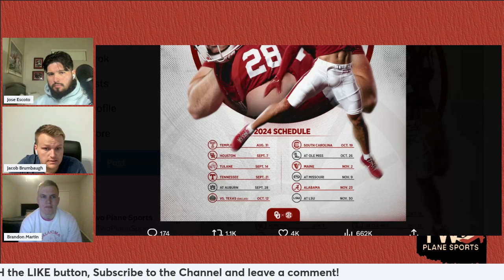Vegas Disrespecting the Oklahoma Sooners in 2024!😡 | Oklahoma is Surging for an ELITE Duo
Get the BEST T-Shirt for OU Gamedays!!

We're posting videos constantly and Sooner fans don't want to miss out on anything OU Athletics related and recruiting. BOOMER!